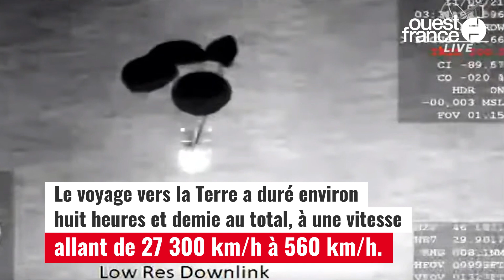Après six mois dans l'espace, l'astronaute Thomas Pesquet est rentré sur Terre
La capsule de SpaceX est rentrée sur Terre avec, à son bord, quatre astronautes dont le français Thomas Pesquet. Elle a amerri dans la nuit de lundi 8 à mardi 9 novembre 2021, au large des côtes de la Floride (États-Unis), dans le Golfe du Mexique. Tout le vol a été filmé par la Nasa. Ce retour met fin à un séjour de près de six mois dans la station spatiale internationale.
Freinée par l'atmosphère terrestre puis par quatre immenses parachutes, la capsule a résisté à la vertigineuse descente grâce à son bouclier thermique. Les astronautes ont pu sortir de l’habitacle après que la capsule ait été récupérée par un navire posté en mer à proximité. Ils devaient ensuite être emmenés au centre spatial de la Nasa au Texas pour subir de rapides tests médicaux. Thomas Pesquet doit ensuite s'envoler pour Cologne, en Allemagne, où se trouve le Centre européen des astronautes.